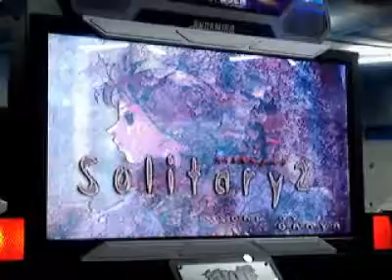[Pump It Up NX2] Mir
[player is not me]
Objectives : 9000 Combo over.